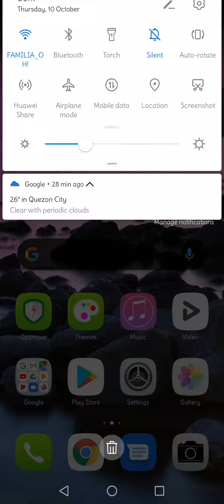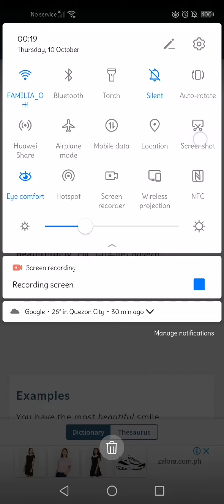HOW TO TAKE SCREENSHOT USING HUAWEI NOVA 5T | TUTORIAL